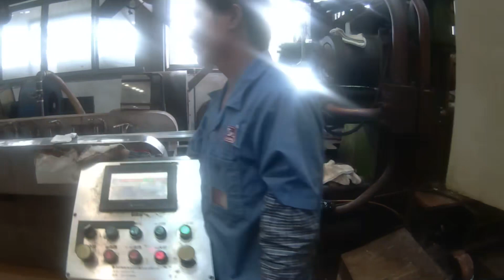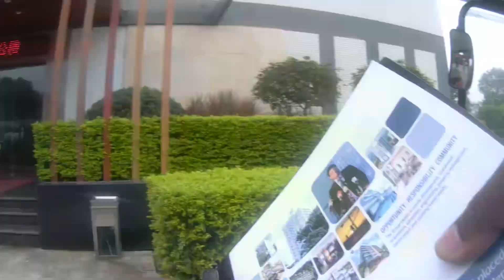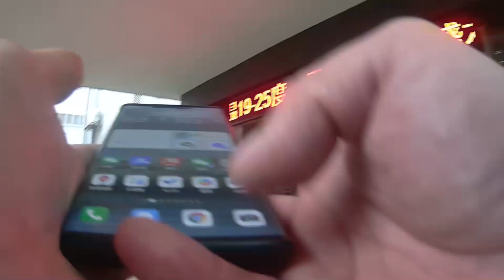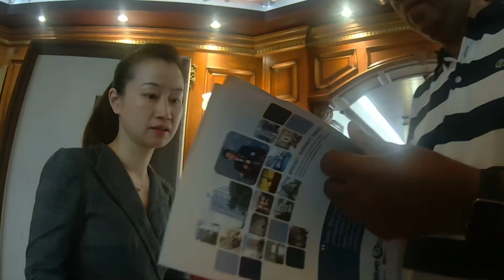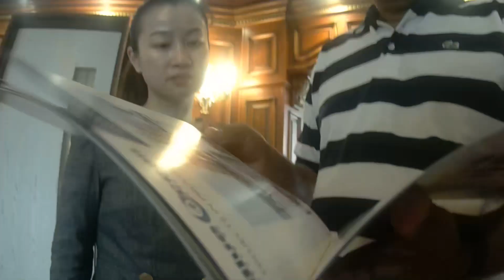On 22 October 2023 visited China DAMING